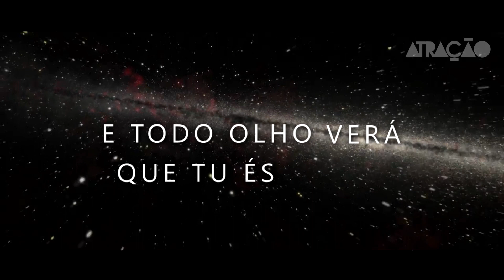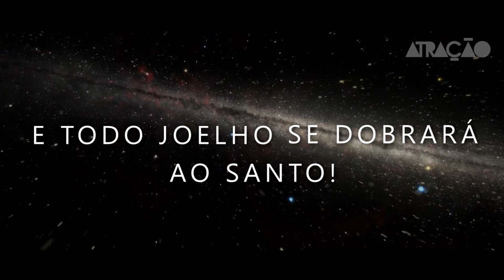Ministério Atração - Acima de Tudo (Lyric Video)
Versão Lyric Oficial da música Acima de Tudo, feita pelo Ministério Atração.

- Não se esqueça de dar um LIKE se você gostou!

Composição e Voz: Thiago Bonze - Instagram: @thiagobonze
Produção: Claudino Nascimento - Instagram: @claudinosnf

- Acima de Tudo -

Teus ó Senhor
São a grandeza e o poder
Tu estás acima de tudo

Teus ó Senhor
A glória e majestade
A glória e majestade, Senhor!

Bendito seja o Senhor
O Deus de Israel
O nosso Pai, por toda a eternidade

Com braço forte de poder
Governa sobre a terra
E diante do teu trono
Eu quero me prostrar!

E todo olho verá
Que tu és Santo
Tu és Santo! JESUS!

E todo joelho se dobrará
Ao santo!

E toda língua confessará
Que só tu és Senhor Jesus!
Santo! Tu és Santo!

Tu és Santo!
Aleluia!

Tu és Santo!
Aleluia!